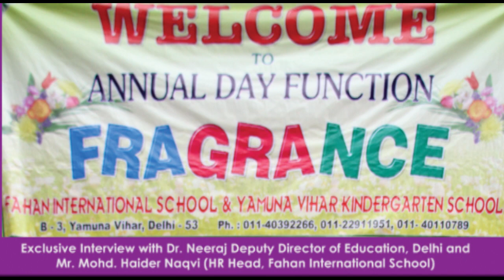Interview with Dpty. Director of Education and Mr Mohd Haider Naqvi (HR Head)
Exclusive Interview with Deputy Director of Education, Delhi and Mr  Mohd  Haider Naqvi HR Head, Fahan International School, Delhi